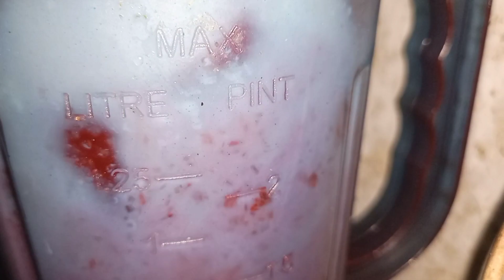Strawberry Milkshake Recipe | How to Make Strawberry Milkshake | Strawberry Milkshake Kese Banaein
hi guys today I will show you how u
you can make strawberry milkshake at home